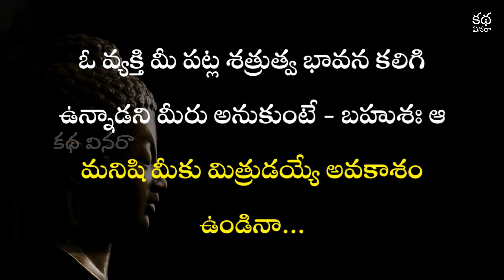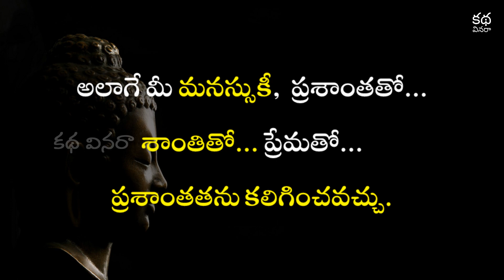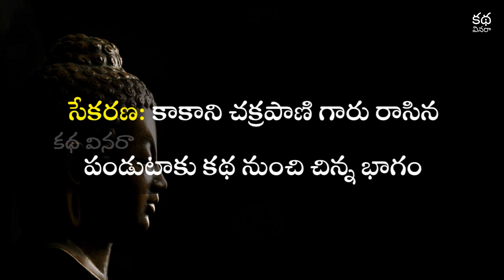నీ మనస్సే నిన్ను బాధపెడుతుంది | మనస్సును ప్రశాంతం గా ఉంచు | Telugu Motivational Video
Katha Vinara
A TeluguStories TeluguKathalu Youtube Channel
We give voice to Telugu Motivational Stories, Telugu Inspirational Stories, Telugu Emotional Stories, Telugu Moral Stories. You can also find videos based on Telugu Motivational Words, Inspirations Video Words
Source of the content:
Story : సేకరణ: కాకాని చక్రపాణి గారు రాసిన పండుటాకు కథ నుంచి చిన్న భాగం 🙏🙏🙏

Images/Video Clips: All the images are used for fair usage, downloaded from internet and pexels.com or Pixabay.com website which are licensed for "Free commercial usage"

Katha Vinara does not own the rights to these Photo/video clips.